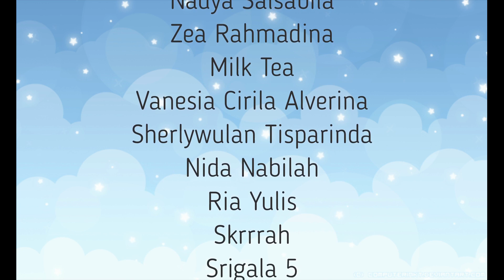"😅 PERTAMA KALI EPISODE ADEM NO DRAMA 😝" | Ep.376 | The Sims 4 Cemara Family